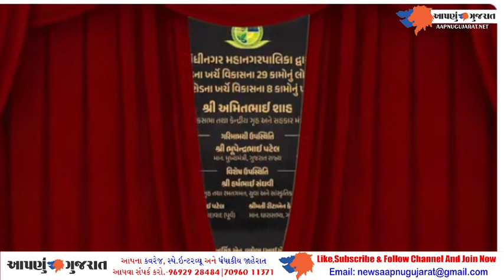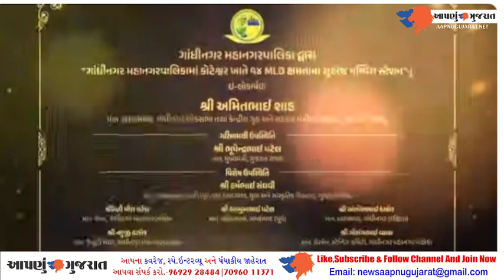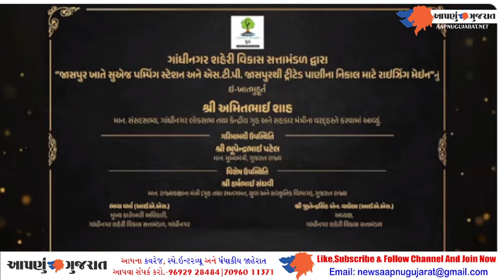ગાંધીનગર મહાનગરપાલિકાના વિવિધ વિકાસલક્ષી કાર્યોનું ખાતમુહૂર્ત તથા લોકાર્પણ | Aapnu Gujarat News